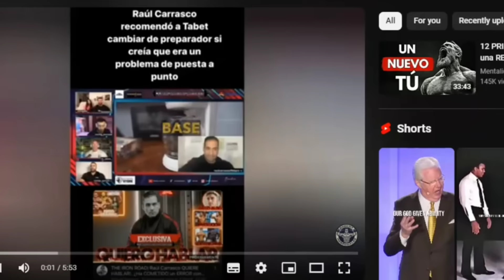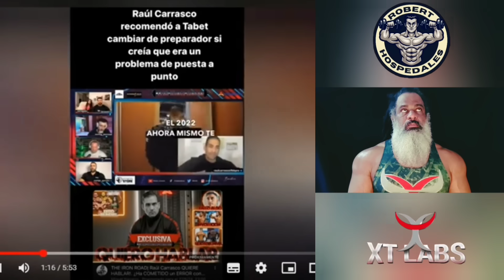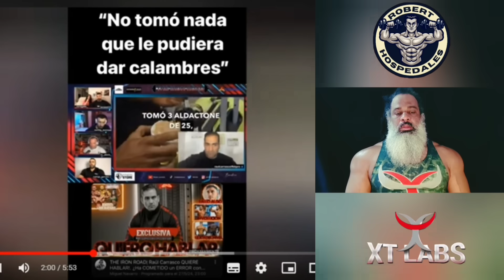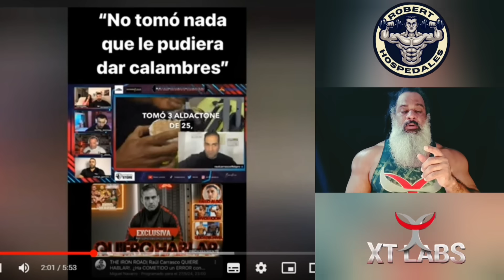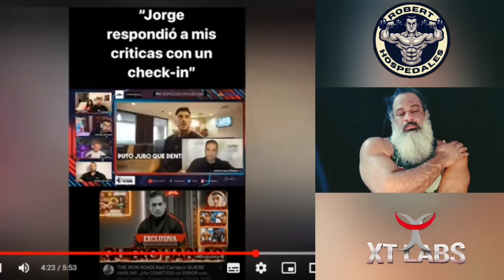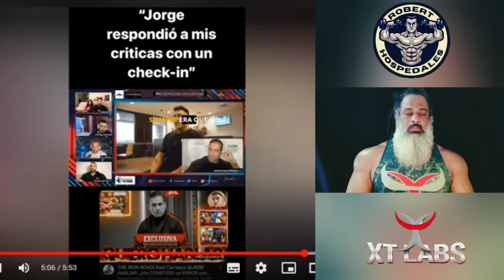Jorge Tabet SE ACABARON las mentiras Raul Carrasco HABLÓ.